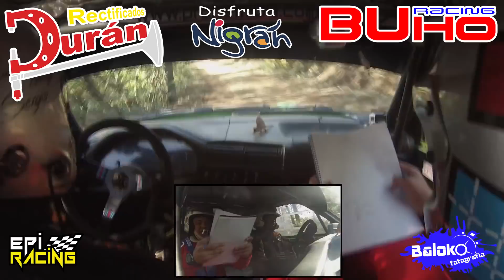(ON-BOARD) ESTEBAN PEREZ - EZEQUIEL SALGUEIRO | IV RALLYMIX BARBADAS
Nos subimos con Esteban Perez y Ezequiel Salgueiro en el pasado IV RallyMix Concello de Barbadás dónde conseguían la victoria entre los vehículos de la Agrupación IV y el 3º puesto entre los carrozados.

Estos resultados y tras luchar durante toda la temporada, le permiten proclamarse campeón de la Agrupación IV y de la Copa de Propulsión Trasera.